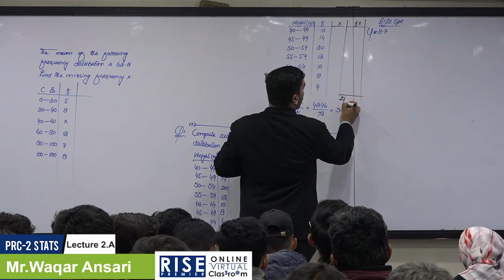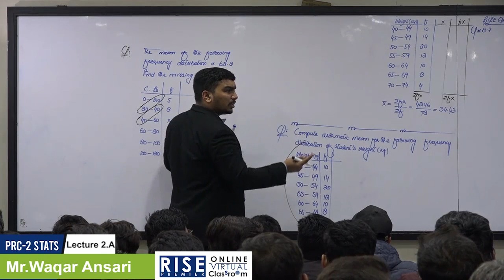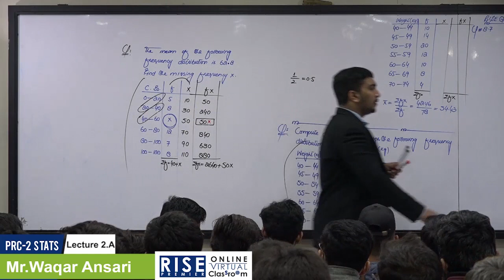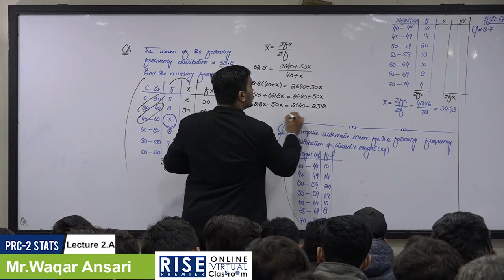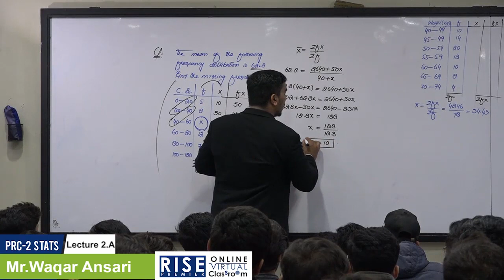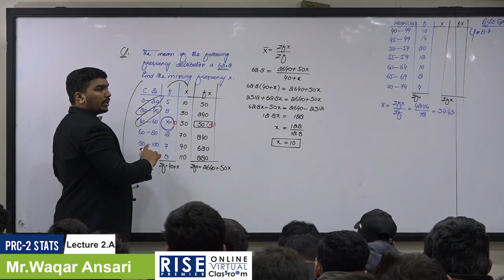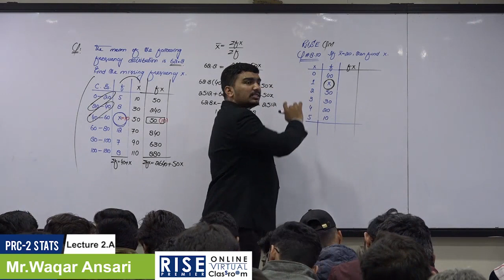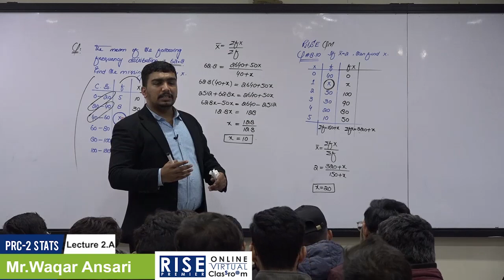PRC 2-Stats W-Ansari - Lecture 02 A